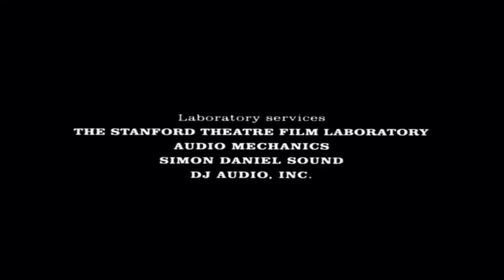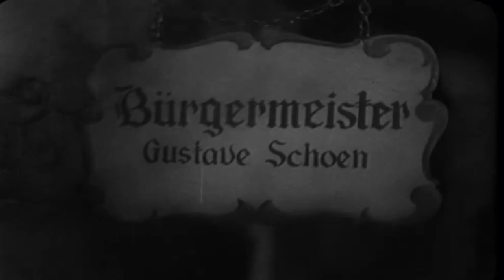[한글자막] 뱀파이어 박쥐 - The Vampire Bat 1933 | 자막 | 호러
클라인슐로스 마을 사람들이 출혈로 죽기 시작하자 마을의 원로들은 뱀파이어가 다시 유행한다고 의심하지만, 경찰 감독관 칼 브렛슈나이더는 여전히 회의적이다. 피해자들을 돌보는 과학자 오토 폰 니만 박사는 박쥐에게 공격당한 환자 마르타 뮐러를 방문한다. 그녀의 친절에 감사하는 마음으로 마르타는 헤르만 글레이브라는 매우 괴짜스러운 남자의 방문을 받는데, 그는 박쥐가 "고양이처럼 부드럽고" "착하기" 때문에 박쥐를 좋아한다고 주장한다.

뱀파이어 박쥐는 1933년 미국의 공포 영화로, 프랭크 R. 스트레이어가 감독하고 라이오넬 애트윌, 페이 레이, 멜빈 더글러스, 드와이트 프라이가 출연했습니다.